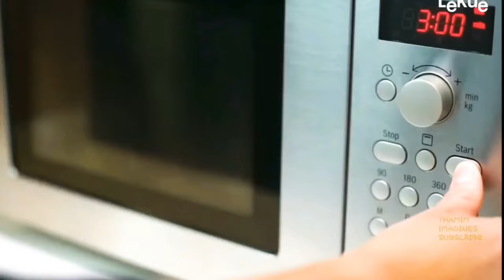VEGETABLES 2020CUTTERS காய்கறிகள்பயன்படுத்தப்படுகிறது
காய்கறிகள் மனிதர்கள் அல்லது பிற விலங்குகளால் உணவாக உட்கொள்ளும் தாவரங்களின் பாகங்கள்.  அசல் பொருள் இன்னும் பொதுவாகப் பயன்படுத்தப்படுகிறது மற்றும் பூக்கள், பழங்கள், தண்டுகள், இலைகள், வேர்கள் மற்றும் விதைகள் உட்பட அனைத்து உண்ணக்கூடிய தாவர விஷயங்களையும் குறிக்க தாவரங்களுக்கு கூட்டாக பயன்படுத்தப்படுகிறது.

Vegetables are parts of plants that are consumed by humans or other animals as food. The original meaning is still commonly used and is applied to plants collectively to refer to all edible plant matter, including the flowers, fruits, stems, leaves, roots, and seeds.

1. PRO Fry Cutter & Cuber

2. French Fry Cutter & Vegetable Dicer

3. Adam

4. Profi Mandolino

5. Multi-Function Jar Opener

6. CORER

7. VEGETABLE MILL

8. BISCUIT MAKER

9. Microwave Grill